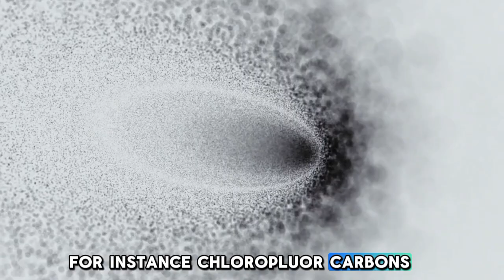James Webb Telescope Discovers TERRIFYING City Lights On Proxima B!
In this thrilling video, we explore a shocking revelation from the James Webb Space Telescope: the detection of what appears to be city lights on Proxima B, a planet just outside our solar system! This discovery raises urgent questions about the potential for extraterrestrial life and civilization.

🔍 Key Points:

The Discovery: Dive into the details of how JWST captured these mysterious lights and what they could signify.
Proxima B Overview: Learn about Proxima B’s characteristics and its significance in the search for habitable planets.
Implications for Life: Discuss what these findings mean for the possibility of advanced civilizations beyond Earth.
Scientific Reactions: Hear from experts and scientists on the implications of this groundbreaking discovery.
Future Investigations: Explore the next steps for research and what we can learn about Proxima B.
Join us as we uncover the implications of this astonishing find and what it could mean for humanity's understanding of life in the universe!